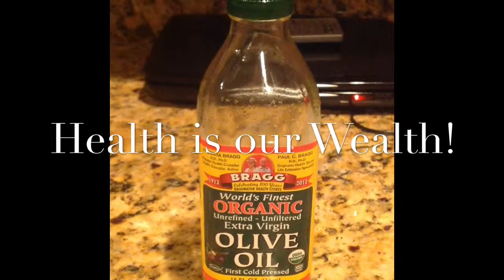Organic Product of the Week--Bragg's Olive Oil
Make "Better Butter" Share your favorite Organic Products in the comment section below.

Health is Our Wealth

It is so nice of you to take time to watch one of my videos.  Thank you very, very much!

Fashion Is My Passion……
Style is Worthwhile……….

Products mentioned were all purchased by me with my own money.